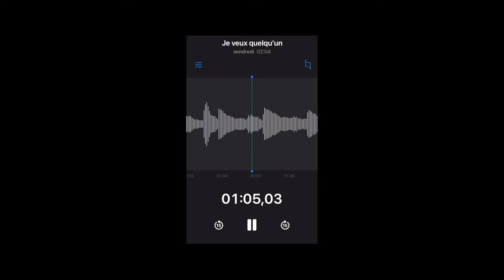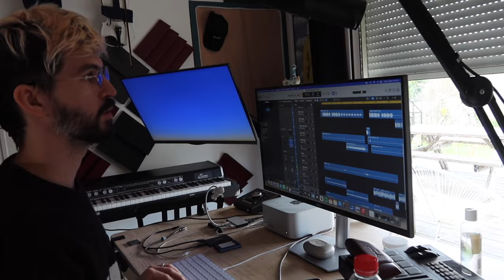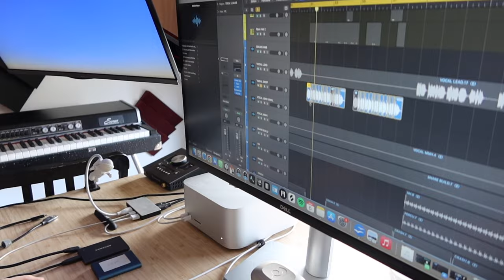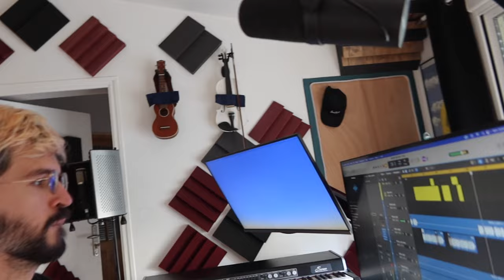Skyvlog #15 - 42,195 km et une oie